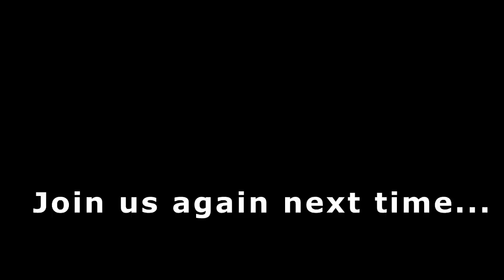Commercial Photography Actor Jason Thompson from General Hospital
Hi all - this is our video about a shoot in Los Angeles in April of 2013. My assistant Kevan and I flew down to Los Angeles for a photo session with actor Jason Thompson for Avenue Magazine.

Kevan and I had a lot of fun on this shoot - but we'll let the video do the talking...make sure you watch the end.